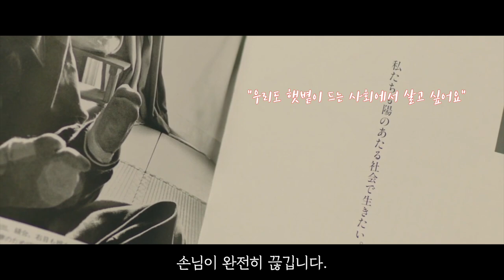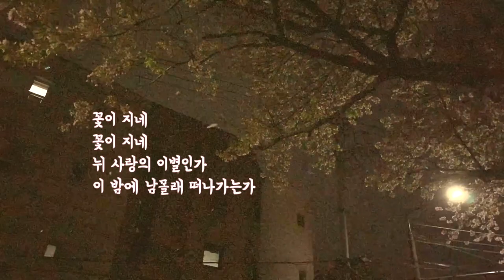벚꽃 지고 벚꽃 그리울 때 할머니가 보고 싶을 때...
영화  앙(あん)  : 단팥 인생이야기 2015년
코로나 시대, 주눅든 마음, 따귀 맞은 영혼들에게 이처럼 좋은 영화는 없을 것 같습니다. 저의 인생 영화로 낙접했습니다

이 봄, 마음 편하게  바깥을 나다닐 수도 없으니 그것 조차 대신할 수 있을 영화라 생각합니다

이제는 돌아가신  키키 키린 배우의 연기를 볼수 없음에도 아쉬움 마음 가득해 집니다

또한 보리피리 시집으로 유명한 나병을 겪은 한국의 시인 한하운 님의 시를 들쳐보게 해준 영화였습니다

영화를 끝까지 보시면 왜 이 시가 이 영화와 잘 어울리는지 알 수 있습니다. 물론 개인취향일 수는 있습니다

다소 급하게 만드느라 편집이나 나레이션이 평균이하일 수 있습니다. 이점 감안하여 주세요